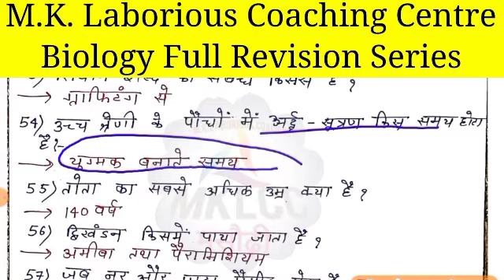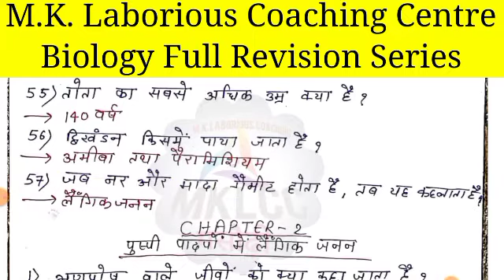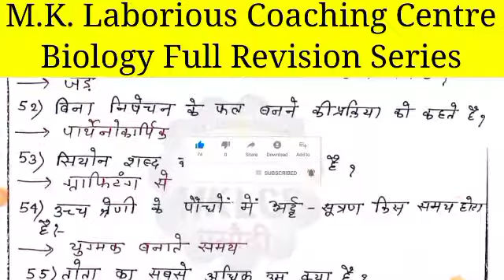12th BIOLOGY 100 MARKS Full Revision Video 1| Biology Class 12 Bihar Board | Model Paper Solutions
एक साल कुछ नहीं पढ़े हैं तो ये Video जरूर देंखे

12th BIOLOGY 100 MARKS Full Revision Video  1| Biology Class 12 Bihar Board | Model Paper Solutions

Class 12th Biology important Objective Question 2021 | Class 12th Biology Model Paper 2021 | BSEB |

मॉडल पेपर तथा महत्वपूर्ण प्रश्नों का Pdf  Download करने के लिए हमारे website या Telegram Group या Whatsapp Group पर जा सकते हैं।